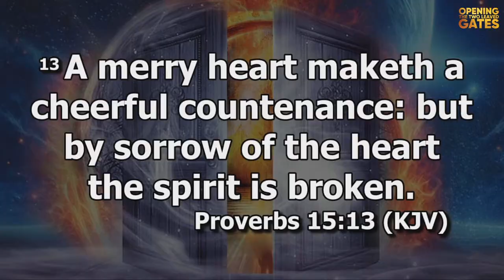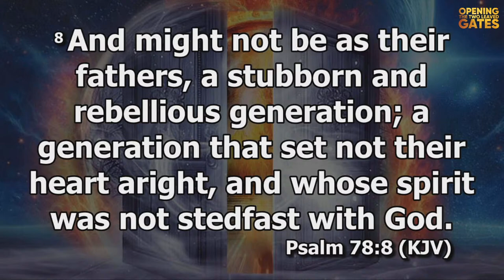APRIL NEW WINE APOSTOLIC SUMMIT 2024 - DAY 2 MORNING SESSION